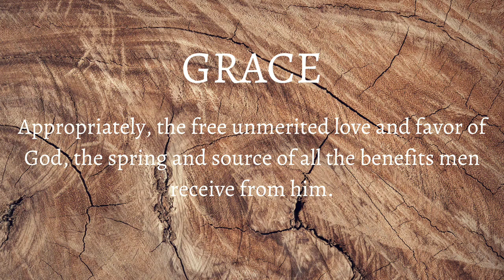Grace (2 Corinthians 12:9)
Hope this message is an encouragement to have grace for others and grace for yourselves also. I pray that someone gets saved today.

Grace

Many times we blame ourselves and others for wrong that has been done and some of that is good because I believe we do need to be accountable for our actions and nothing is wrong with constructive criticism. However, I think that we need to have grace and mercy for others and even ourselves.

2 Corinthians 12:9 - And he said unto me, My grace is sufficient for thee: for my strength is made perfect in weakness. Most gladly therefore will I rather glory in my infirmities, that the power of Christ may rest upon me.

8 For by grace are ye saved through faith; and that not of yourselves: it is the gift of God:

9 Not of works, lest any man should boast.

Romans 6:14 - For sin shall not have dominion over you: for ye are not under the law, but under grace.

Colossians 3:13
13 Forbearing one another, and forgiving one another, if any man have a quarrel against any: even as Christ forgave you, so also do ye.

Salvation Message

Please Get Saved and Trust Jesus Today!

1. Admit you are a sinner
Romans 3:10
As it is written, There is none righteous, no, not one:

2. Be willing to turn from sin (repent)

Acts 17:30
And the times of this ignorance God winked at; but now commandeth all men every where to repent:

3. Believe that Jesus Christ died for you, was buried and rose from the dead.

Romans: 10:9-10
9 That if thou shalt confess with thy mouth the Lord Jesus, and shalt believe in thine heart that God hath raised him from the dead, thou shalt be saved.

10 For with the heart man believeth unto righteousness; and with the mouth confession is made unto salvation.

4. Through prayer, invite Jesus into your heart to become your personal Saviour.
Romans 10:13
13 For whosoever shall call upon the name of the Lord shall be saved.

What to pray:

Dear God, I am a sinner and need forgiveness. I believe that Jesus Christ shed His precious blood and died for my sin. I am willing to turn from sin. I now invite Christ to come into my heart and life as my personal Saviour.

"But as many as received him, to them gave he power to become the sons of God, even to them that believe on his name:" (John 1:12)

"Therefore if any man be in Christ, he is a new creature: old things are passed away; behold, all things are become new." (2 Corinthians 5:17)